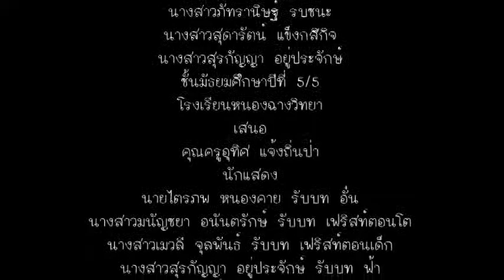Love it me change - F Ban